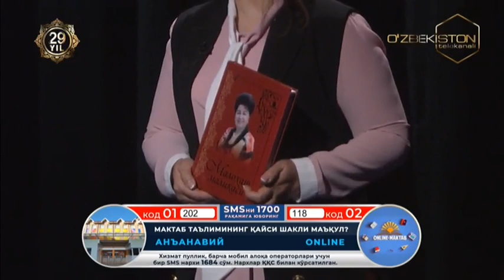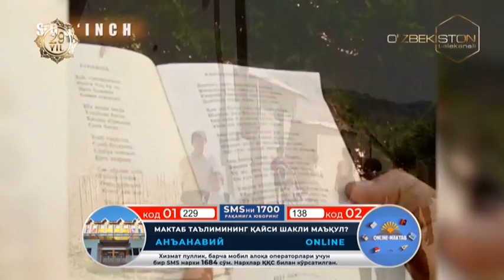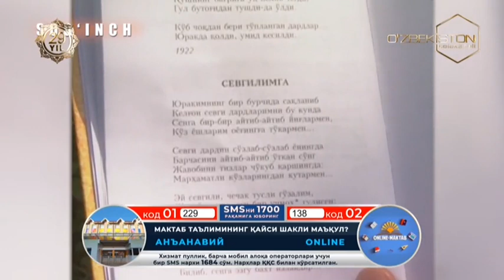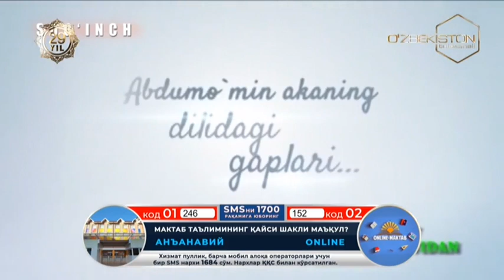Sog`inch | Taniqli diktor va jurnalist Nasiba Maqsudova hayotiga nazar [25.08.2020]